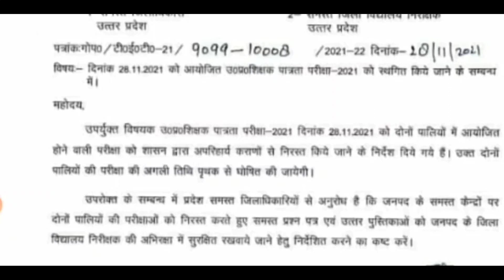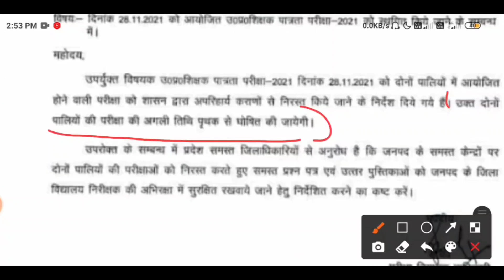BREAKING NEWS/नयी तिथि PNP का बयान /uptet new exam date/uptet exam date/uptet 2021 exam date